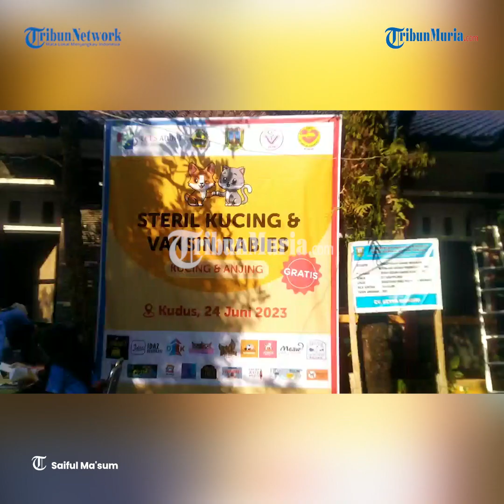Vaksinasi Rabies Anjing dan Kucing di Kabupaten Kudus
Pelaksanaan vaksinasi rabies yang menyasar hewan jenis anjing dan kucing di Kab Kudus kebanjiran pendaftar.

Dinas Pertanian dan Pangan Kab Kudus pada awalnya hanya menerima 200 dosis vaksin dari Dinas Peternakan dan Kesehatan Hewan Jateng.

Akan tetapi, jumlah pendaftar membludak mencapai 270 ekor hewan yang diajukan untuk divaksin rabies.

Vaksinasi rabies dilakukan dengan menggandeng tenaga profesional dari Let's Adopt Indonesia, Persatuan Dokter Hewan Indonesia Jateng dan Cat Rescue Community Kudus.